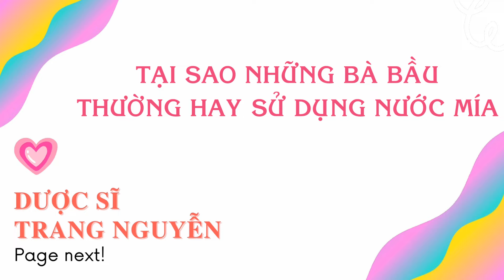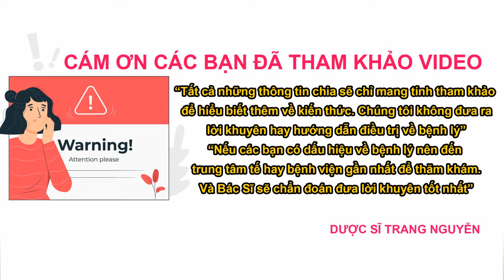Bà bầu sử dụng nước mía như thế nào là an toàn cho sức khỏe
Tìm hiểu Bà bầu sử dụng nước mía như thế nào là an toàn cho sức khỏe

00:58 Những giá trịnh dinh dưỡng của nước mía

02:11 Tại sao các mẹ bầu thường hay sử dụng nước mía

07:50 Cách sử dụng nước mía thời điểm tốt cho bà bầu

10:00 Bà bầu Cần lưu ý những gì khi sử dụng nước mía

Cám ơn các bạn đã quan tâm theo dõi video của Trang, đừng quên like share cho người thân của mình những thông tin về Bà bầu sử dụng nước mía như thế nào là an toàn cho sức khỏe da nhé. Nhấn follow để nhận được nhiều video bổ ích sớm nhất từ Trang.